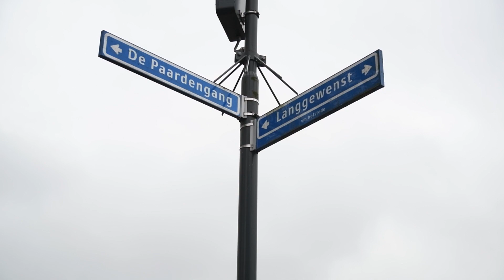07-04-2023 Hilversum - steekpartij Paardengang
Op 7 april heeft er een steekpartij plaatsgevonden aan de Paardengang in het centrum van Hilversum. Een kind van 15 jaar oud raakte gewond. Twee tieners worden verdacht van betrokkenheid bij het steekincident.